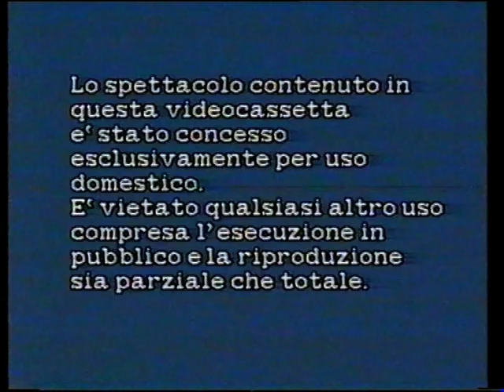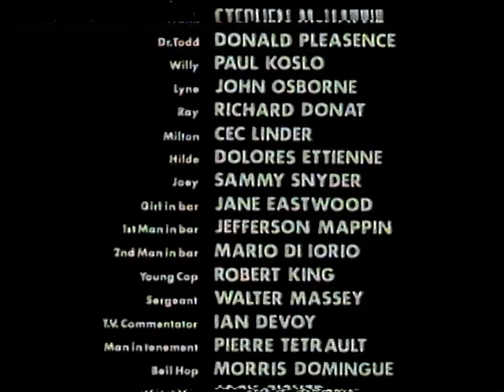L'ASSASSINO DELLA DOMENICA (1978)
nome file: L'ASSASSINO DELLA DOMENICA (1978) - vhs rip by bloodyroby81 (SONY).mpg

Original Title: Tomorrow Never Comes (1978)

Directed by
Peter Collinson

Writing Credits
David Pursall  ...  (screenplay) &
Jack Seddon  ...  (screenplay) &
Sydney Banks  ...  (screenplay)
David Pursall  ...  (original story) and
Jack Seddon  ...  (original story)

Oliver Reed  ...  Wilson
Susan George  ...  Janie
Raymond Burr  ...  Burke
John Ireland  ...  Captain
Stephen McHattie  ...  Frank
Donald Pleasence  ...  Dr. Todd
Paul Koslo  ...  Willy
John Osborne  ...  Lyne
Richard Donat  ...  Ray
Cec Linder  ...  Milton
Delores Etienne  ...  Hilde (as Dolores Ettienne)
Sammy Snyders  ...  Joey
Jayne Eastwood  ...  Girl in Bar
Jefferson Mappin  ...  1st Man in bar
Mario Di Iorio  ...  2nd Man in bar
Robert King  ...  Young Cop
Walter Massey  ...  Sergeant
Ian De Voy  ...  T.V. Commentator (as Ian Devoy)
Pierre Tétrault  ...  Man in tenement (as Pierre Tetrault)
Norris Domingue  ...  Bell Hop
Jack Fisher  ...  Hotel Manager
Julian Melzack  ...  Drunk in bar

Rest of cast listed alphabetically:
Thor Bishopric  ...  Jimmy (uncredited)
Emil Glassbourg  ...  Policeman (uncredited)
Stephen Mendel  ...  Vic (uncredited)
Earl Pennington  ...  1st Waiter (uncredited)

Produced by
Denis Héroux  ...  associate producer (as Denis Heroux)
Michael Klinger  ...  producer
Julian Melzack  ...  producer
Robert Sterne  ...  associate producer

Roy Budd

Cinematography by
François Protat  ...  director of photography (as Francois Protat)

Editing by
John Shirley

Michel Proulx

Makeup Department
Marie-Angèle Protat  ...  makeup artist (as Marie Angele Protat)

Production Management
Ginette Hardy  ...  unit manager
Robert Ménard  ...  production manager (as Robert Menard)

Peter Price  ...  assistant director

Art Department
Jacques Chamberland  ...  prop master
Andre Brochu  ...  construction supervisor (uncredited)

Sound Department
Peter Best  ...  sound editor
Gerry Humphreys  ...  sound recordist (as Gerry Humphries)
Brian Simmons  ...  production sound mixer
Rowland Fowles  ...  boom operator (uncredited)

Stunts
Craig R. Baxley  ...  Fight Arranger
Jérôme Tiberghien  ...  stunts (uncredited)

Serge Grenier  ...  key grip
Kevin O'Connell  ...  chief electrician
Barry Peake  ...  stills
Alan Smith  ...  camera operator

Shura Cohen  ...  wardrobe

Music Department
Jack Fishman  ...  composer: additional music (uncredited)

Additional Crew
Len Cave  ...  production accountant
Lucie Drolet  ...  production accountant
Prudence Emery  ...  publicist
Michael Klinger  ...  presenter
Denton Scott  ...  supervising production accountant
Mario Nadeau  ...  production assistant (uncredited)

Crew believed to be complete